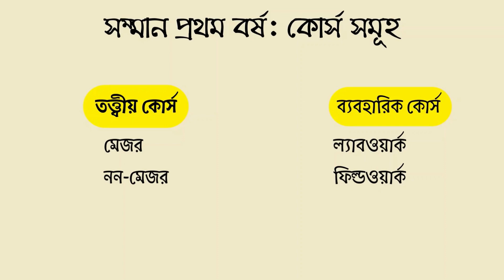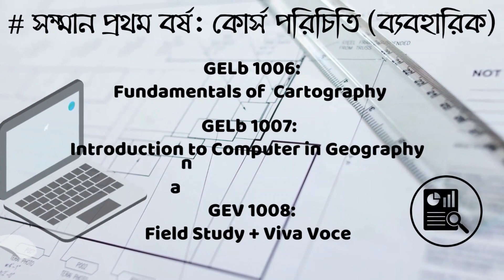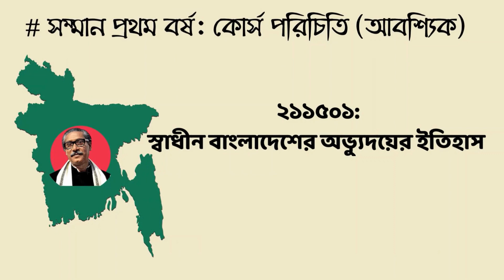নতুনের_অভিবাদন ঢাকা কলেজ- ভূগোল ও পরিবেশ বিভাগে নবীন বরণ উপলক্ষে পরিচিতি পর্ব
ঢাকা কলেজ- ভূগোল ও পরিবেশ বিভাগে নবীন বরণ উপলক্ষে পরিচিতি পর্ব। উক্ত প্রেজেন্টেশনে ২০২১-২০২২ সেশনের শিক্ষার্থীদের জন্য খানিকটা দিক নির্দেশনা দেয়া হয়েছে। তাই যারা প্রথম দিনের এই পর্বটি মিস করেছে তাদের জন্য আরেকটি সুযোগ!